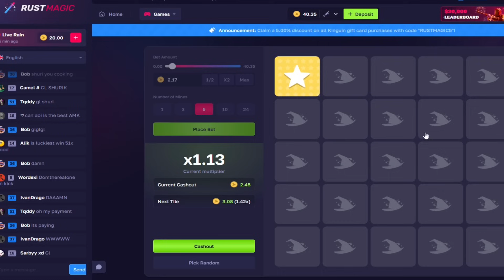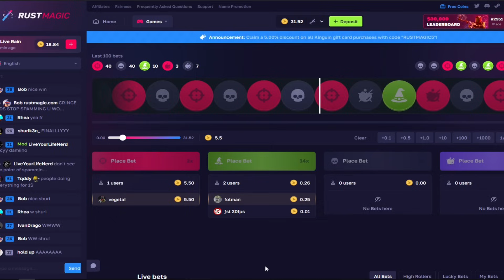Rust Twitch HIGHLIGHTS! #26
Live Stream → Schedule: Mon, Tues, Thurs, Fri @ 3 PM EST

Resolution: 1920x1080 ♦ Rust Sens: 0.47  ♦ DPI: 800 ♦ FOV: 85 ♦ Internet Speed: 1000 Down and 30 Upload

Comp Specs:

Gaming PC ♦ AMD Ryzen 7 5800X3D ♦  32.00GB RAM ♦ ASUS RTX 2080 ♦ Ducky One2 - Skyline TKL ♦ Logitech G Pro X Superlight ♦ HyperX Cloud 2 ♦ Audio Technica AT2020 ♦ PreSonus AudioBox 22VSL Mixer ♦ Elgato HD60 Pro

Streaming PC ✪ i7-8700 @ 3.20GHz ♦ 12.00GB RAM ♦ ASUS GTX 970

0:00 Intro
2:34 Video